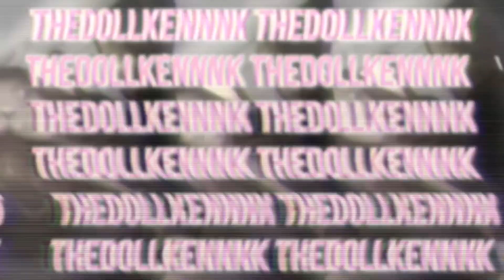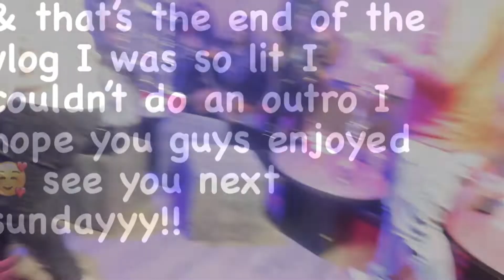TOP Golf / Hookah Lounge VLOGGGGGGGGG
I went out Sunday with a couple of friends and I vlogged everything we had such a good time .